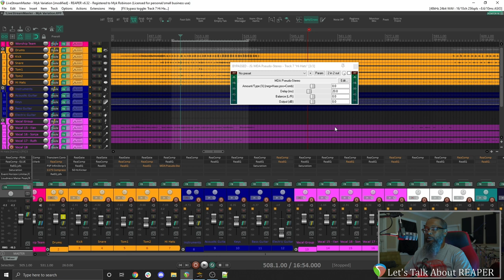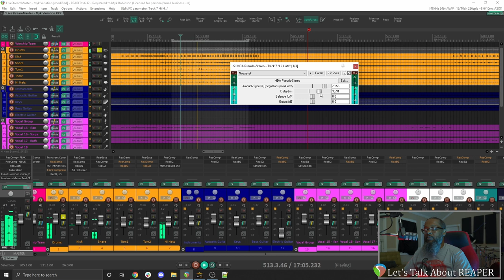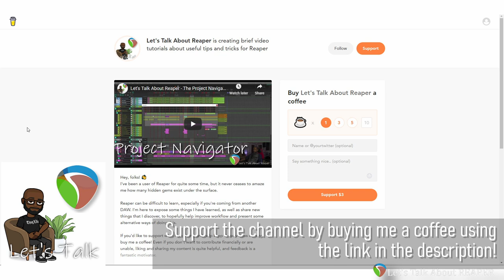JS: MDA Pseudo-Stereo - Hidden Gems in REAPER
In this episode, we'll be taking a quick look at JS: MDA Pseudo-Stereo, which can be helpful for making a mono source sound more bold and wide.

Got a question you'd like to see answered on the channel?

We're on Discord! Join us, we have cookies...